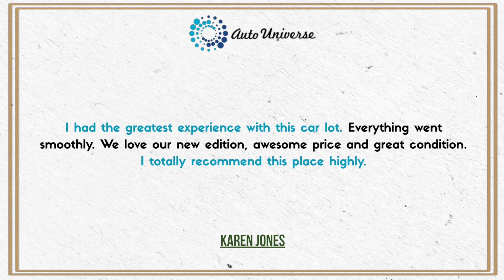Auto Universe I Happy Customers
It always warms our heart to read kind reviews like this. Our passion for helping people drives us to go above & beyond for our amazing clients. DO YOU ALSO HAVE AN EXPERIENCE WITH US YOU WOULD LIKE TO SHARE? Take some time and leave us a google review!